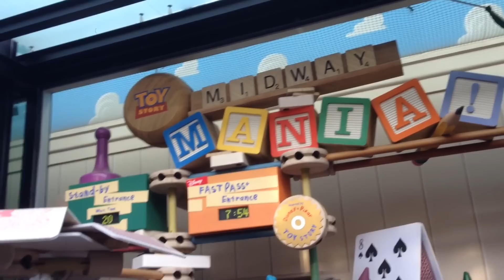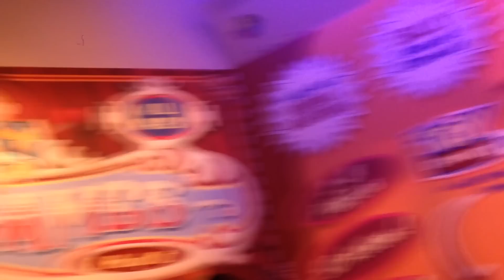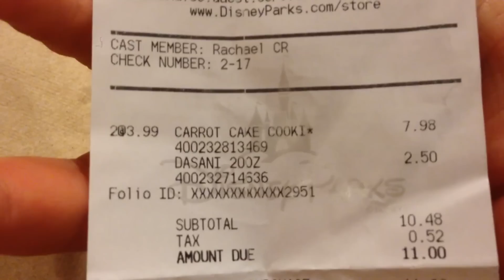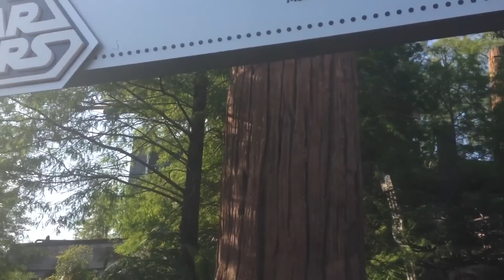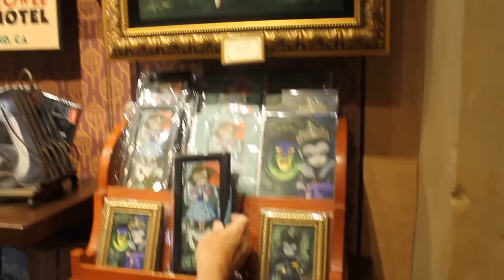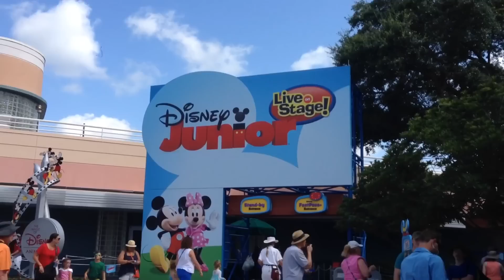Walt Disney World May 2015 Day 3 Part 1 Hollywood Studios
On day three of vacation we went to Hollywood Studios. It was Star Wars Weekends so it was especially busy. We rode Toy Story Midway Mania and then ate a carrot cake cookie at The Writer's Stop for breakfast. We rode Star Tours, watched Voyage of The Little Mermaid, rode The Twilight Zone Tower of Terror, watched Disney Junior Live On Stage and watched the Legends of The Force Motorcade.